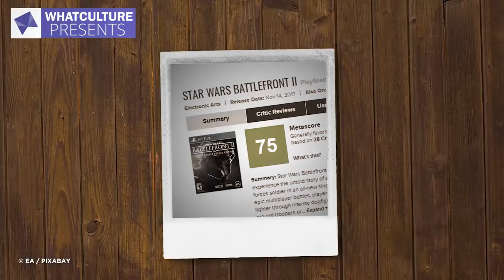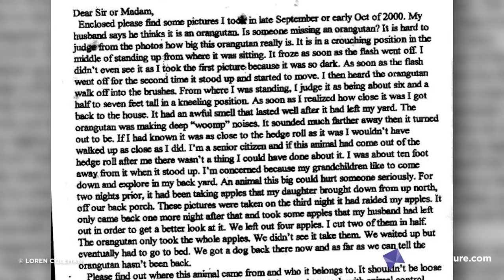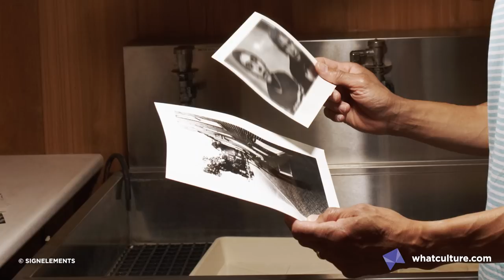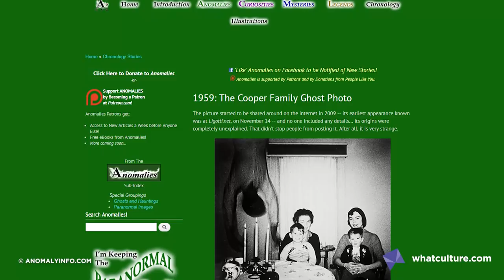10 Mysterious Photos Nobody Can Explain